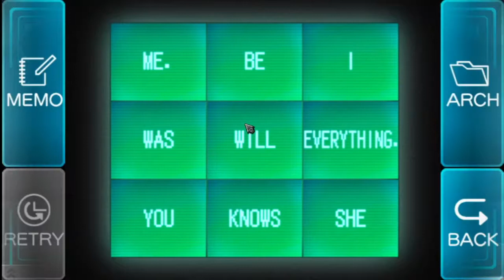Zero Escape: VLR Fast Guide #14 - SECURITY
Welcome to the Fast VLR Guide, a guide series I'm doing where I try to escape the rooms with the least steps and fast as possible. This is not intended to be some kind of speedrun, as it was only created with the purpose of helping players escape the rooms. Note that some escape rooms can be done skipping a lot of steps and others not so much, so it really depends on the room. And since I make some mistakes sometimes, the duration of the video really could be some seconds shorter, but I try not to edit the video too much to make it as "authentic" as possible.